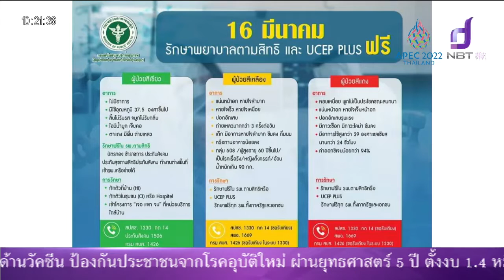ติดโควิด 19 ต้องทำอย่างไร คุณจรัส